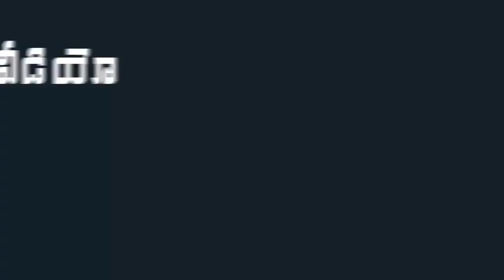Sai Dharam Tej Health Condition | Sai Dharam Tej After Bike Incident in Hospital | Indiontvnews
Sai Dharam Tej Responds to Treatment. Hero Sai Dharam Tej After Bike Incident in Hospital.